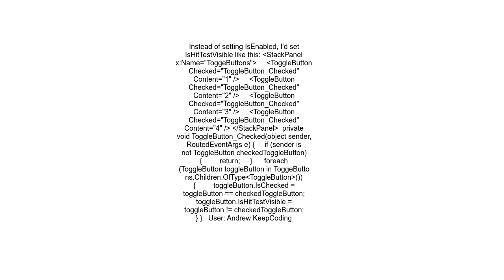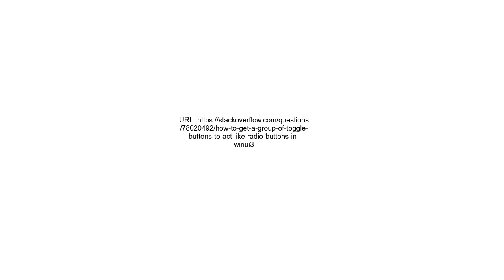How to get a group of toggle buttons to act like radio buttons in WinUI3